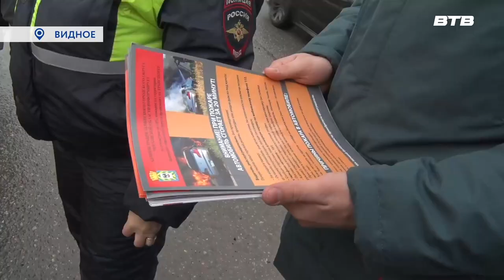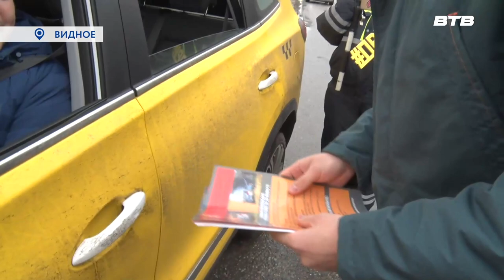ПРИСТЕГНИСЬ!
На протяжении всего года сотрудники ГИБДД проводят профилактические мероприятия. На этот раз в центре внимания они обратили своё внимание на использование водителей ремней безопасности. Подробнее в сюжете Дмитрия Книги.